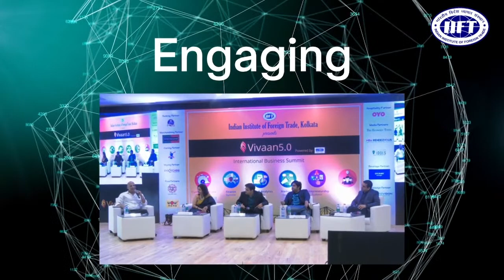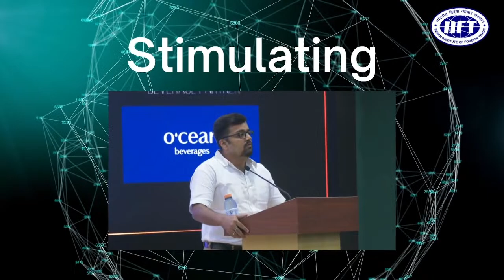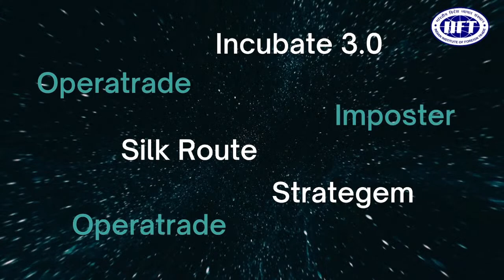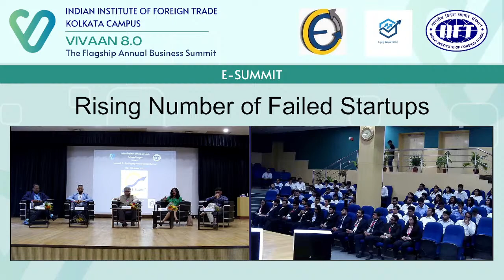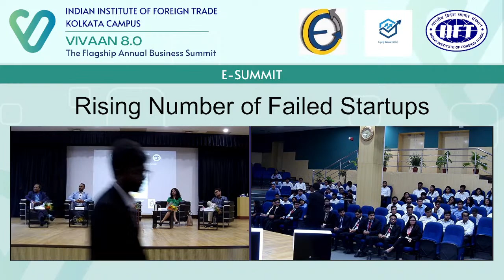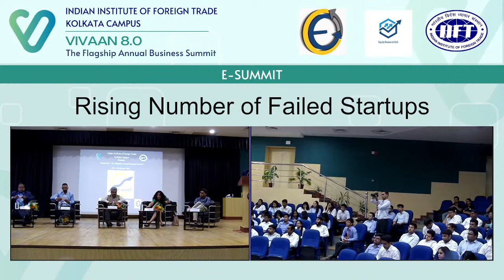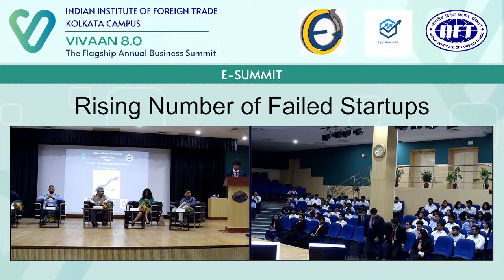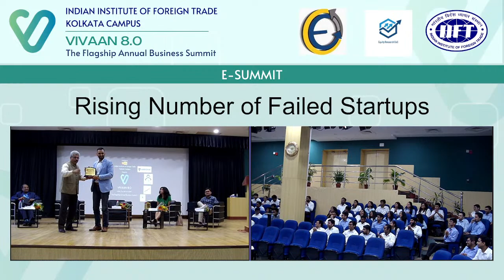E-Summit || Vivaan 8.0 || Indian Institute of Foreign Trade, Kolkata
ERC - The Equity Research Cell and E-Cell - The Entrepreneurship Cell at the Indian Institute of Foreign Trade, Kolkata Campus, are pleased to present “E-SUMMIT” on 29 October, 2022, as a part of Vivaan 8.0: The Annual International Business Conclave of IIFT, Kolkata.

To give the audience a taste of various valuation methodologies and the changing approach of Venture Capitalists towards investing in startups, the panelists would be discussing the topic - “Rising number of failed startups. Is venture capital and valuation the driver of unsustainable business models?”

Panelists:
1. Mr. Jitin Bhasin - Founder and CEO - SaveIN
2. Ms. Rakhi Aswal - CFO - Saxo Group, India
3. Mr. Dipan Sahu - Asst. Innovation Director - Ministry of Education's Innovation Cell & AICTE
4. Mr. Amit Singal - Managing Director - Fluid Ventures

Post the discussion, the audience will be able to gauge what industry leaders think about the evolution of entrepreneurship and what differentiates successful and sustainable business models from those which are destined to fail.